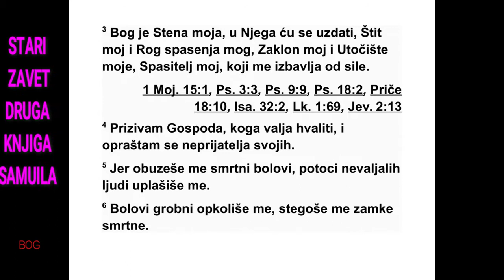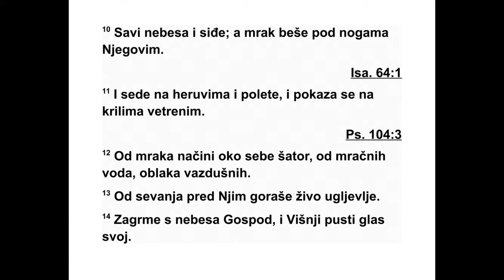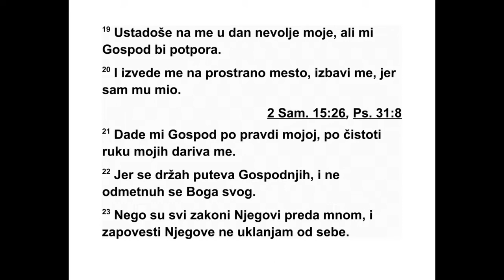DRUGA KNJIGA SAMUILOVA DVADESETDRUGA GLAVA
22 Давид је испевао Господу ову песму у
време када га је Господ избавио из руку свих
његових непријатеља и из Саулове руке. 2
Он је рекао:
„Господ је стена моја, тврђава моја и изба -
витељ мој. 3 Бог је стена моја. Он је уточиш -
те моје, штит мој и рог спасења мога, високо
уточиште моје, заклон мој, Спаситељ мој ко -
ји ме од насиља избавља. 4 Призваћу Госпо -
да, који је достојан хвале, и избављен ћу би -
ти од непријатеља својих. 5 Побеснели та -
ласи смрти опколили су ме, бујице поква ре -
них људи плашиле су ме. 6 Ужа гроба окру -
жила су ме, замке смрти су преда мном. 7 У
невољи својој призивао сам Господа, вапио
сам Богу своме. Из храма свога он је чуо глас
мој, вапај мој дошао је до ушију његових. 8
Земља се затресла и уздрмала, темељи су се
небески покренули, затресли су се, јер се он
разгневио, 9 Дим је кренуо из ноздрва ње го -
вих, и огањ што прождире из уста његових,
ужарено угљевље избијало је од њега. 10
Савио је небеса и сишао, тамни су облаци
би ли под ногама његовим. 11 Сео је на херу -
вима и долетео, показао се на крилима ан -
ђе ла. 12 Таму је подигао око себе као ша -
тор, црне, кишне облаке. 13 Од севања му -
ња пред њим пламтело је ужарено угљевље.
14 Загрмео је Господ с неба, Свевишњи је
пустио глас свој. 15 Слао је стреле, да би их
расејао, муње да би их у пометњу бацио. 16
Показало се морско дно, открили су се теме -
љи тла земаљскога од претње Господње, од
силног даха ноздрва његових. 17 Тада је он
пружио руку с висине, ухватио ме је, и из -
вукао из воде дубоке. 18 Избавио ме је од
мог силног непријатеља, од оних што ме мр -
зе, јер су јачи били од мене. 19 Устајали су
на мене у дан невоље моје, али ме је Господ
подржао. 20 Извео ме је на чистину, изба -
вио ме је, јер сам му драг. 21 Према пра вед -
ности мојој Господ ме награђује, према чис -
то ћи руку мојих он ми узвраћа. 22 Јер сам се
држао путева Господњих, и нисам се од мет -
нуо од Бога свога. 23 Јер су сви закони ње -
гови преда мном, и од одредаба његових не
од ступам. 24 Чист сам пред њим, и пазим да
преступ не учиним. 25 А Господ нека ми уз -
врати према праведности мојој, према чис -
тоћи мојој пред очима његовим. 26 С оним
ко је веран поступаш верно, и с праведним
пра ведно, 27 с оним ко је чист поступаш
чис то, а онога ко је покварен надмудрујеш.
28 Људе понизне ти спасаваш, али на охоле
гледају очи твоје да би их понизио. 29 Јер
си ти светиљка моја, Господе. Господ таму
мо ју расветљава. 30 Јер с тобом могу и на
чету разбојника ударити, Богом својим могу
се и на бедеме попети. 31 Савршен је пут
Бож ји, реч је Господња чиста. Он је штит
свима који код њега уточиште траже. 32 Јер
ко је Бог осим Господа? И ко је стена осим
Бо га нашег? 33 Бог је јако утврђење моје,
249 2. САМУИЛОВА 21,11 - 22,33
*21,16 Дословно: „један од Рефе” [Рефиних по то -
мака]. Рефино име је овде употребљено као општи
назив за све људе дивовског раста. 21,16 Око 3,42
килограма. Види додатак на крају књиге.
са вршеним чини пут мој,